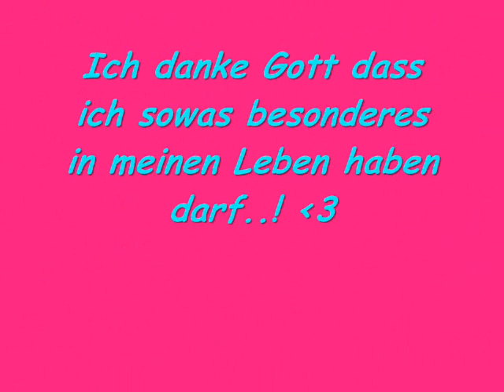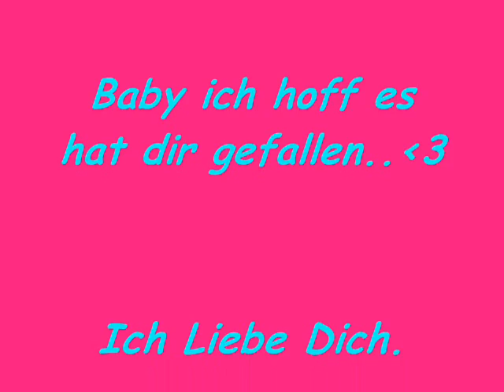Schatz Ich liebe dich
Du bist alles für mich...
Ich will dich nie mehr verlieren!